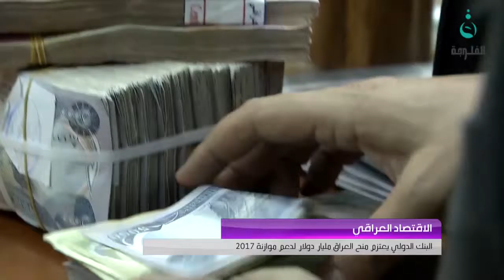البنك الدولي يعتزم منح العراق مليار دولار لدعم موازنة 2017